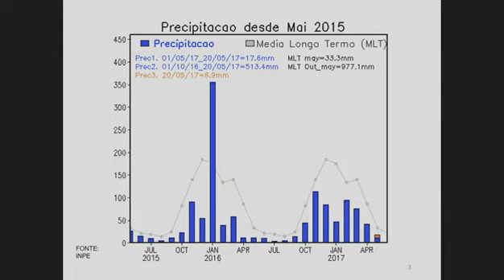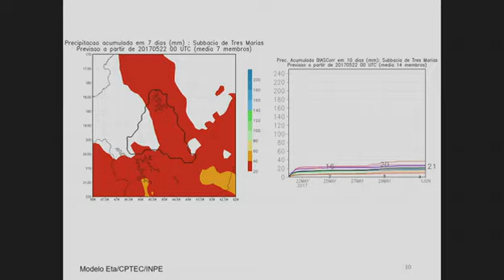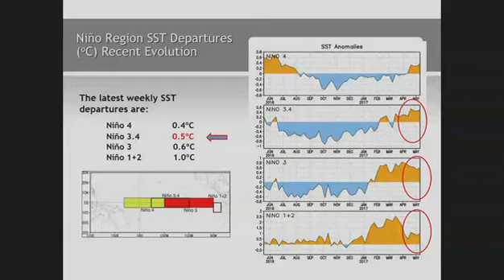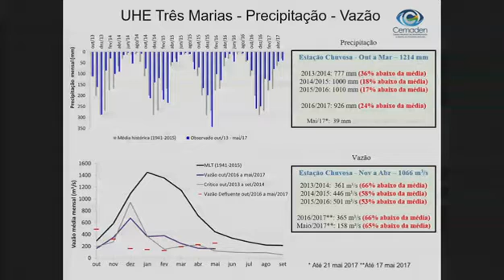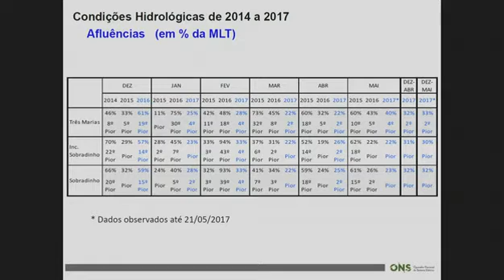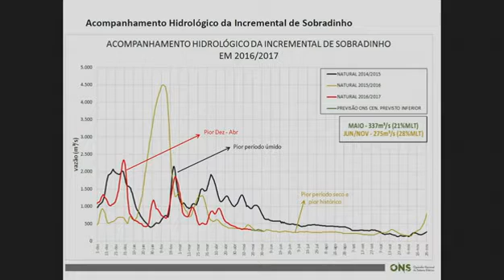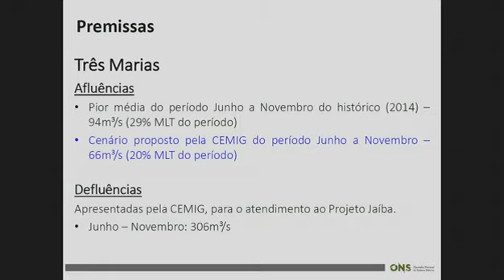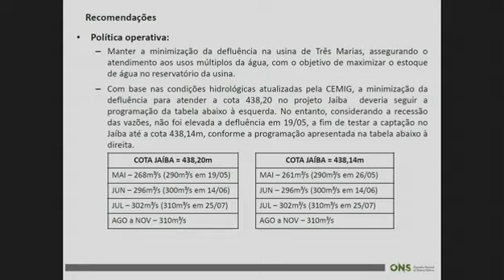Reunião de avaliação da bacia do rio São Francisco - 22/05/2017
Reunião de avaliação das condições de operação futuras dos reservatórios do rio São Francisco - 22/05/2017